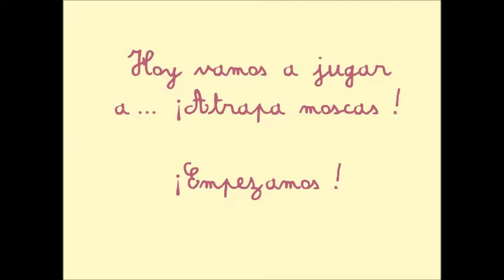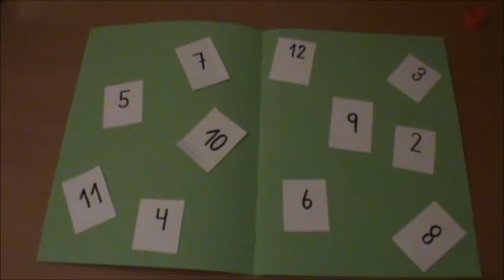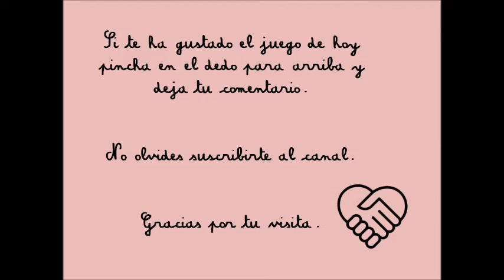¡ATRAPA MOSCAS!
Este juego que os presentamos hoy Lucía Gutierrez y yo (Mónica Domínguez), está pensado para trabajar las tablas de sumar, pero también se puede hacer para las tablas de multiplicar.

En el siguiente enlace podéis descargar la plantilla que os presento en el vídeo (es para la tabla de sumar del 2).